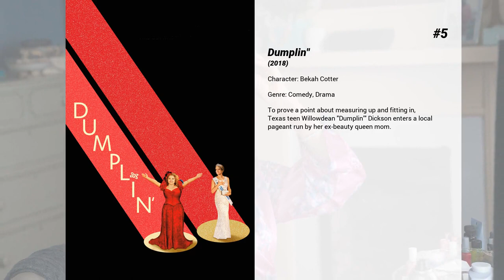Best Dove Cameron movies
Welcome to... Best Dove Cameron movies! In our channel you will find hundreds of TOPS and rankings of the best films of all genres, actors and nationalities.

Best Dove Cameron movies presents...

10. Barely Lethal
A 16-year-old international assassin yearning for a "normal" adolescence fakes her own death and enrolls as a senior in a suburban high school. She quickly learns that being popular can be more painful than getting water-boarded.

9. R.L. Stine's Monsterville: The Cabinet of Souls
Teenage friends must resist the spell of an evil showman staging a house of horrors show in their small town.

8. Cloud 9
Set high atop snow-capped mountains in the adrenaline-fueled world of competitive snowboarding, the Disney Channel Original Movie "Cloud 9″ tells the inspiring story of two snowboarders who must overcome self-doubt to learn that achieving their dreams is possible.

7. The Angry Birds Movie 2
Red, Chuck, Bomb and the rest of their feathered friends are surprised when a green pig suggests that they put aside their differences and unite to fight a common threat. Aggressive birds from an island covered in ice are planning to use an elaborate weapon to destroy the fowl and swine.

6. Descendants
A present-day idyllic kingdom where the benevolent teenage son of King Adam and Queen Belle offers a chance of redemption for the troublemaking offspring of Disney's classic villains: Cruella De Vil (Carlos), Maleficent (Mal), the Evil Queen (Evvie) and Jafar (Jay).

5. Dumplin'
To prove a point about measuring up and fitting in, Texas teen Willowdean "Dumplin’" Dickson enters a local pageant run by her ex-beauty queen mom.

4. Hairspray Live!
A teenage girl living in Baltimore in the early 1960s dreams of appearing on a popular TV dance show.

3. Descendants 2
When the pressure to be royal becomes too much for Mal, she returns to the Isle of the Lost where her archenemy Uma, Ursula's daughter, has taken her spot as self-proclaimed queen.

2. Descendants 3
The teenagers of Disney's most infamous villains return to the Isle of the Lost to recruit a new batch of villainous offspring to join them at Auradon Prep.

1. Under the Sea: A Descendants Story
Mal emerges from the shadows of a mystical forest onto a dark coastline where she crosses paths with Dizzy.